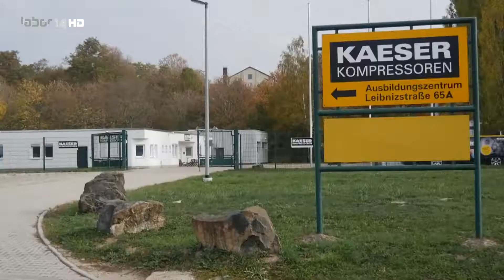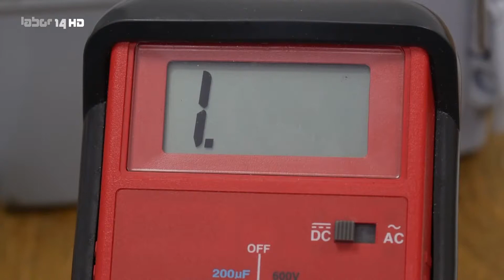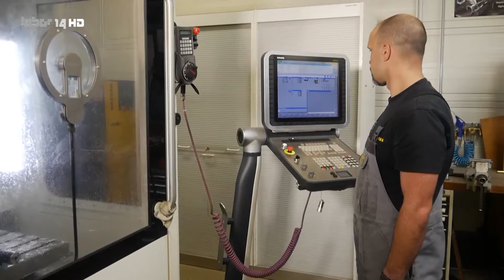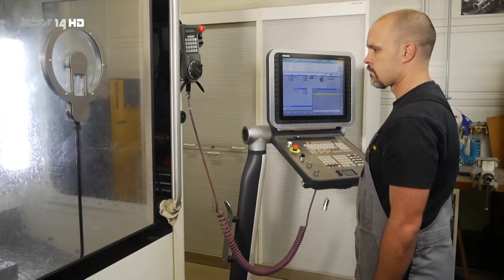Neue Wege in der Ausbildung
Ein Film über die Vielfältigkeit der Ausbildung im Betrieb.